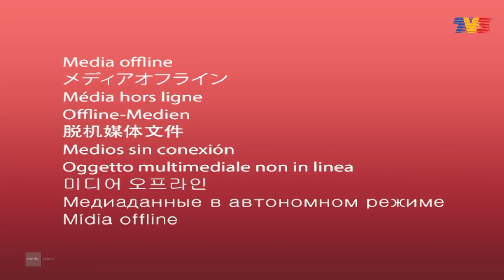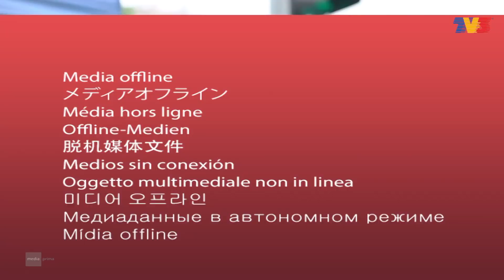Pak Kodi 5G (2020) | Episod 3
Kakak Pak Kodi memintanya untuk menjaga kedua anaknya kerana dia perlu melakukan perjalanan perniagaan. Terdapat begitu banyak masalah yang berlaku ketika Pak Kodi berada di rumah mereka.

Pelakon: Ropie, Aprena Manrose, Naim Daniel